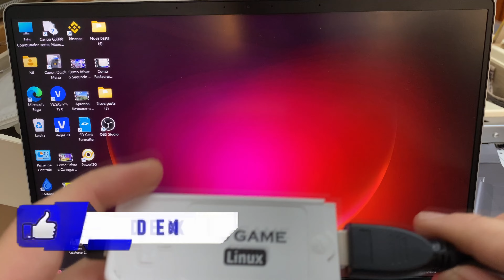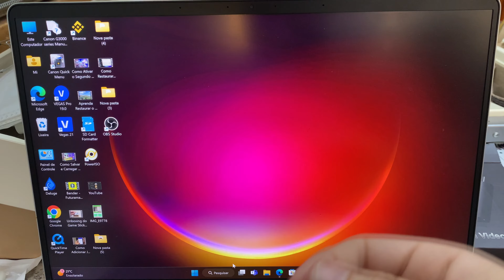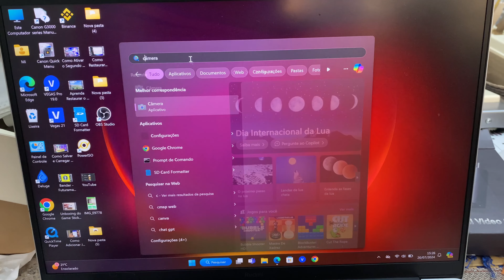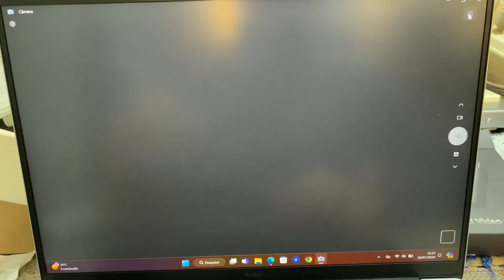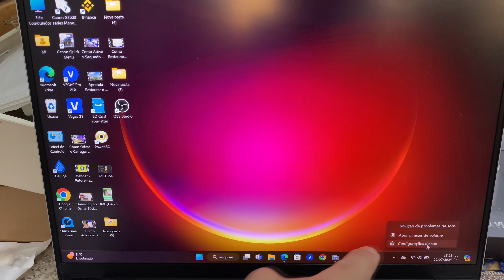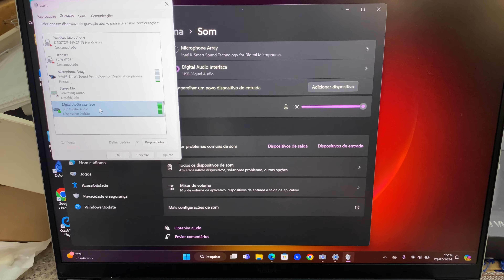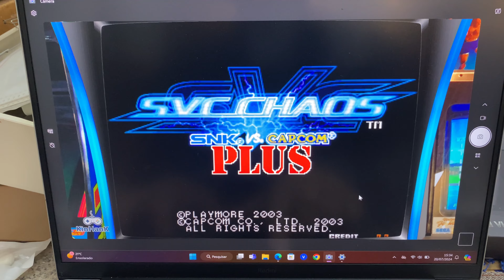Como Jogar Qualquer Game Stick pelo Notebook ou PC - Passo a Passo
Resolvi trazer mais um vídeo dica sobre como jogar qualquer Game Stick pelo Notebook ou PC. Desta vez fiz pelo Windows 11 e também mostro como ativar o som caso não venha ativado.

Segue o Link da Loja onde Eu comprei o Game Stick Y7

Caso tenha interesse de ajudar o canal com alguma contribuição, segue o Pix - Chave Aleatória: c4b5f091-d6e3-43fe-932b-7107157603c3

Créditos da música vai para o canal:
Free Music

Música usada no vídeo:
1- AdhesiveWombat - Night Shade ♫ NO COPYRIGHT 8-bit Music

2- Kubbi - Digestive biscuit ♫ NO COPYRIGHT 8-bit Music